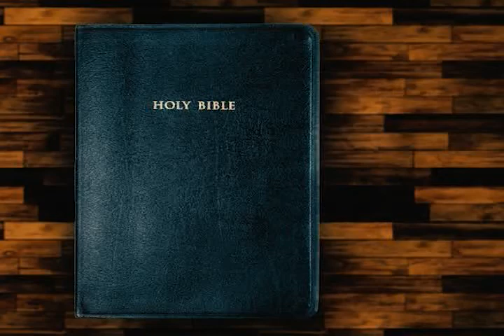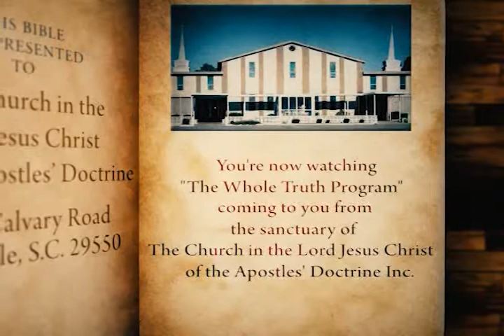Broadcast 761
The Church in the Lord Jesus Christ of the Apostles' Doctrine, Inc - Broadcast 761